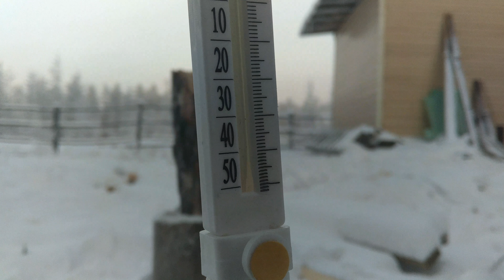Топор мясника от Бырдыка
Тесты